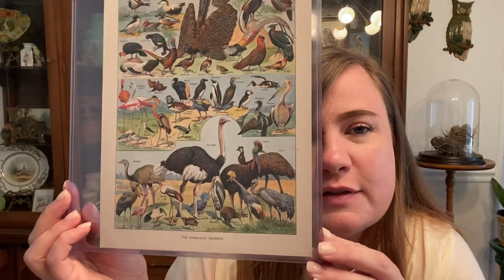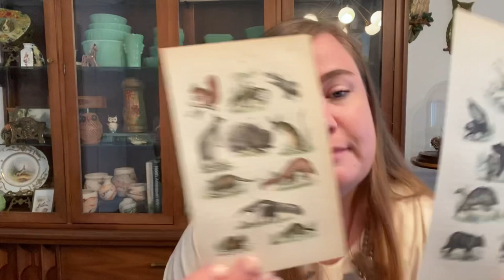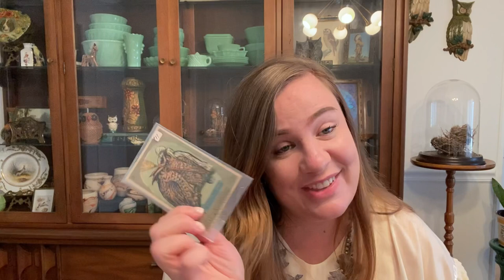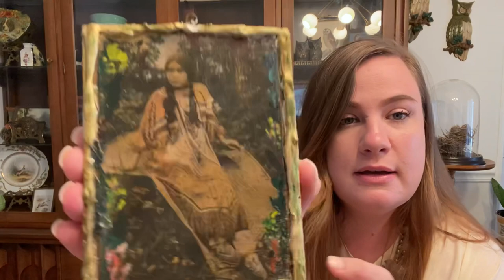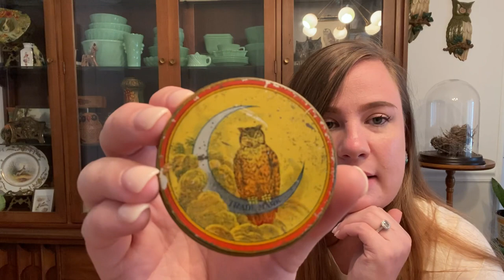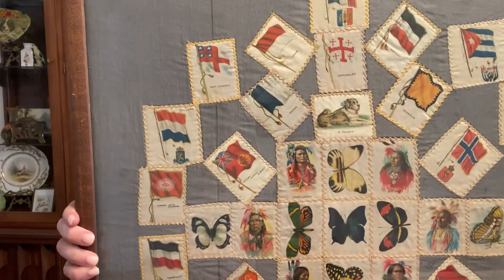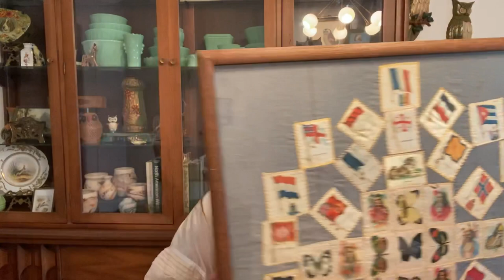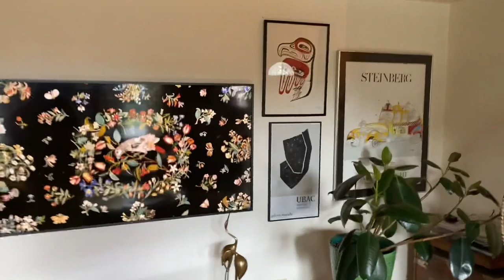Huge Renningers Antique Extravaganza Haul, What Did I Find Hunting Through Over 500 Vendors